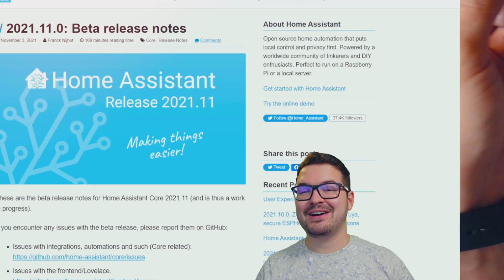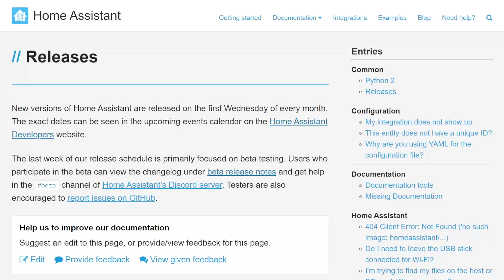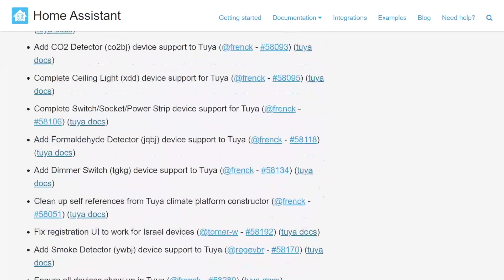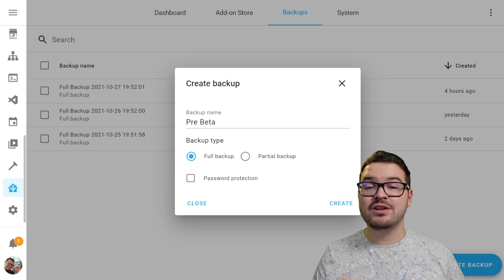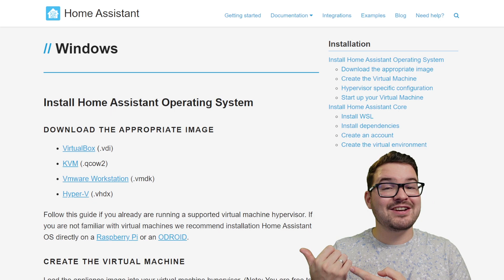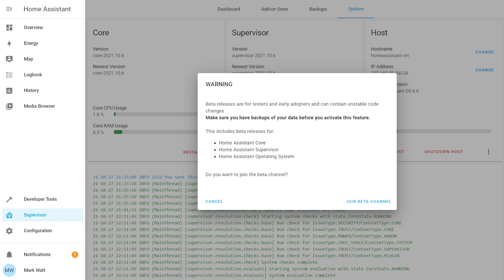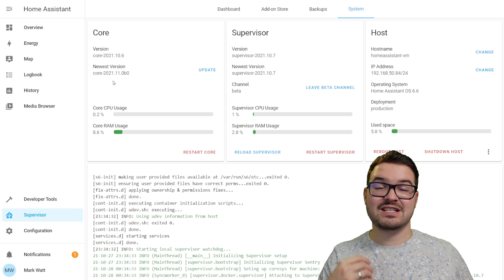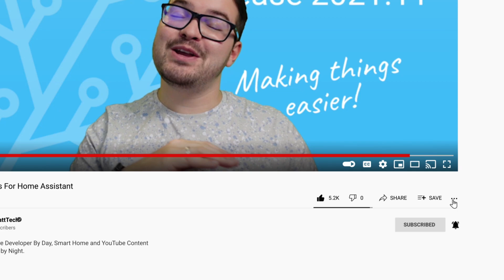Home Assistant BETA (Access + Tips)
In todays video we are looking at how to access and join the Home Assistant Beta. The Beta is an early release of the newest Home Assistant build that releases on the first Wednesday of every month.

The Beta is open and accessible to all users. If there's a specific new feature, integration or service that you really want to try out, or maybe you just want to become a tester to help improve and fix potential issue, then the Beta is the place to do it all!

As I state in the video, you should be cautions if you are installing this on your live instance. Make sure you have backups if you are!

Still Playing around with Software and had a bunch of Audio Problems with this one!

(Original image used in thumbnail is from the Home Assistant site)

▬  🎥  VIDEO CHAPTERS:  ▬▬▬▬▬▬▬▬▬▬▬▬▬▬
0:00​​​​ - Intro
0:29​​​ - Todays Video
0:50​ - What is the Beta
2:35​ - Home Assistant Backups
4:24 - Home Assistant Virtual Machines
5:06 - Joining the BETA
6:23 - Reporting Issues
7:35 - Outro

Consider supporting the channel by becoming a Patron. Any and all funds go into creating new content and bigger projects.

▬ Handy Video Links  ▬▬▬▬▬▬▬▬▬▬▬▬▬▬
Home Assistant Installations

☕ Found my content helpful?
Any and all funds will go towards helping improve future content.
Plus there are an extra few perks to becoming a member.

🎵 Track Info:
Title: All That

(Use my link for a free Month)